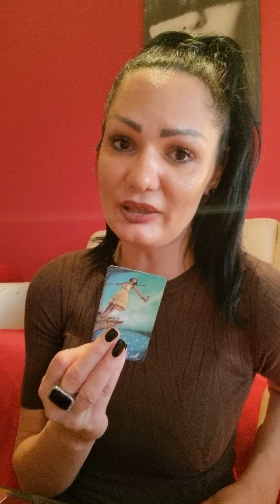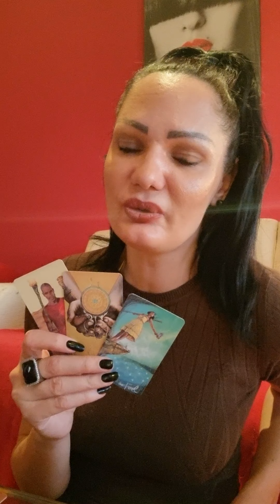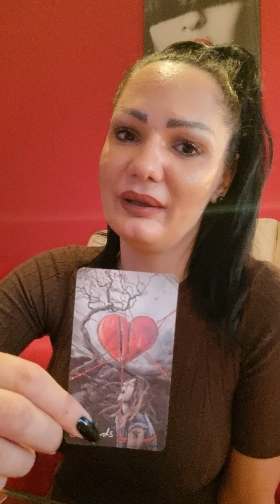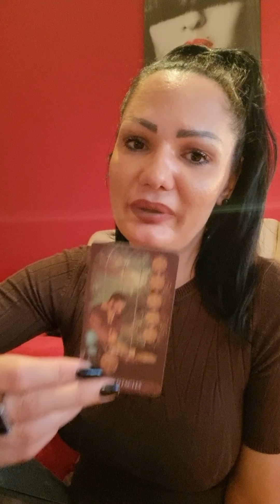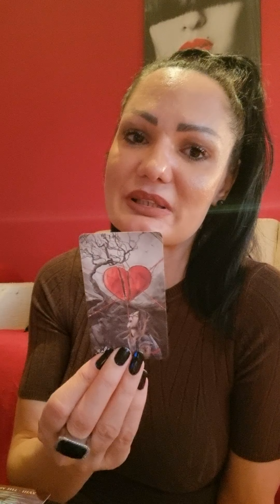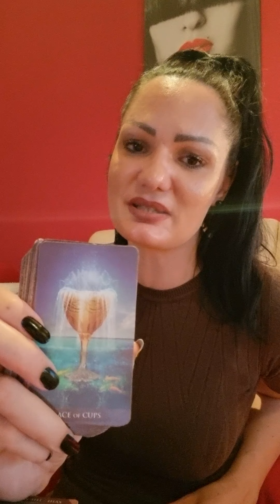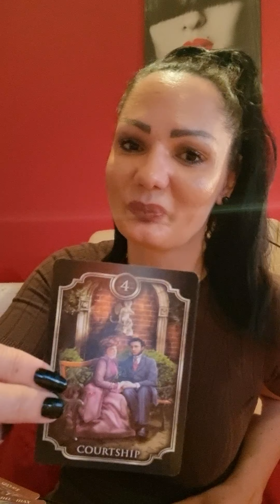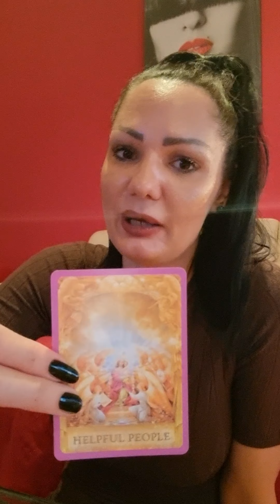TAURUS Clarity and truth!⚡🔥❤ April 26th-May 2nd weekly tarot reading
Hello my Taurus! This is a weekly tarot reading for you for April 26th - May 2nd 2021. Please take what resonates with you and leave what doesn't. Wish you a magical week!🍀🌞❤

Hello everyone!!!🍀🌞❤
Stasha